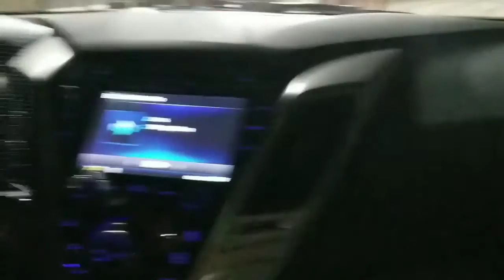My Official First Car(I Bought It)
Me and my pops went on a road trip the day after I had just gotten my car to Phionex and Albuquerque